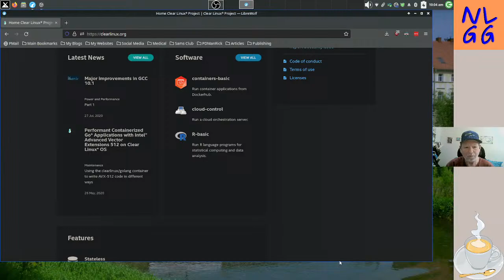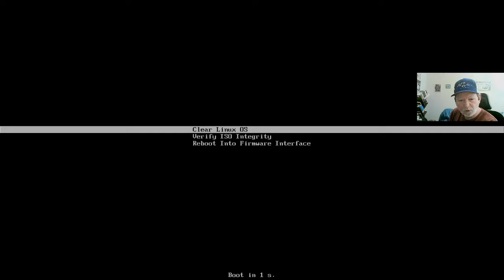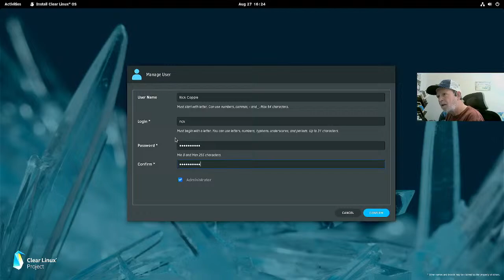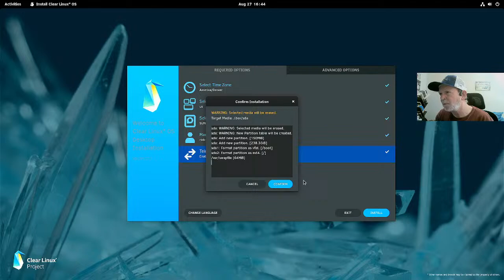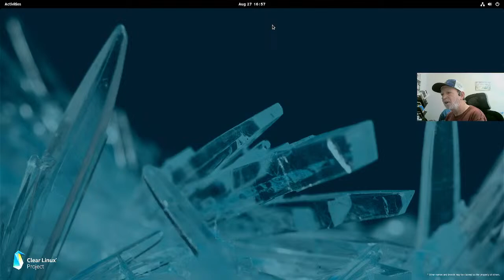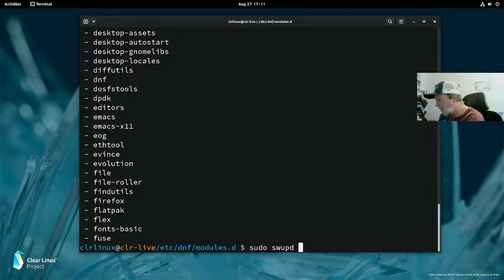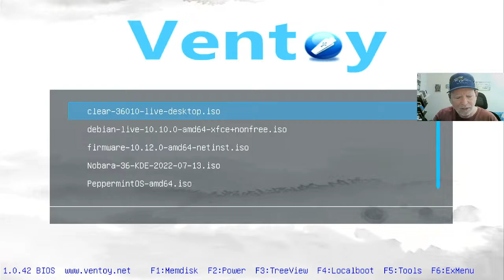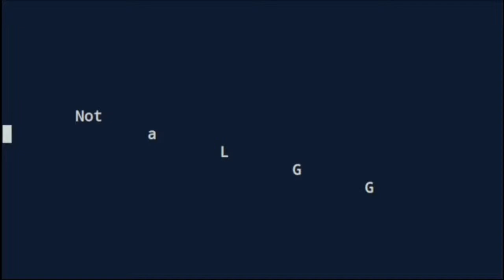Clear Linux OS - Should You Use It?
Clear Linux OS is a unique distribution of Linux using the Gnome desktop, and the swupd package manager, which is used to install "bundles," a package of software that is designed to work together inside of a container. I'll be installing this onto my Dell Optiplex, which I recently revived from its near-death experience.

So grab your favorite morning brew and settle into your comfy chair, and join me on my journey into Clear Linux OS!